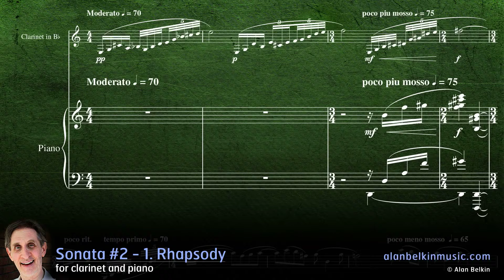Sonata #2 for clarinet and piano - 1. Rhapsody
Performers: André Moisan, clarinet; Alan Belkin, piano.